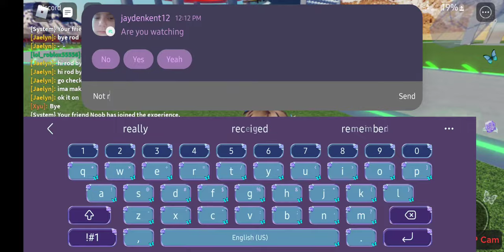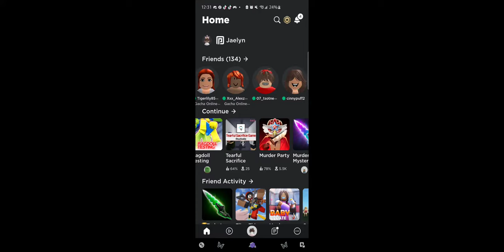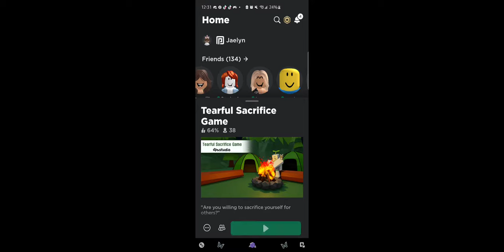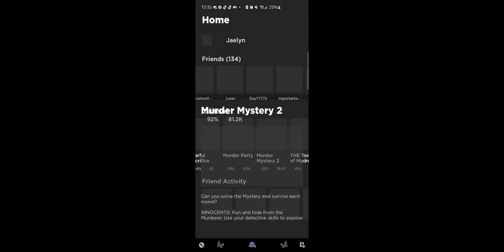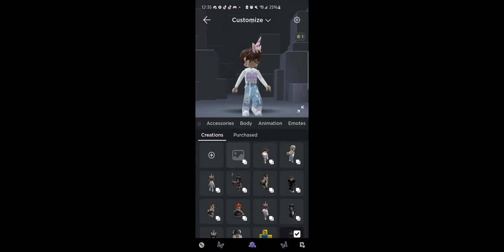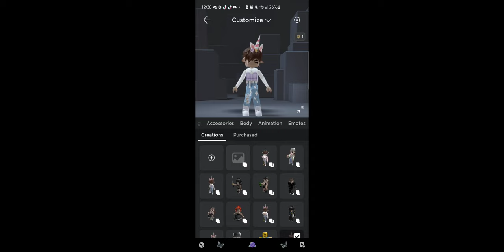July 26, 2022